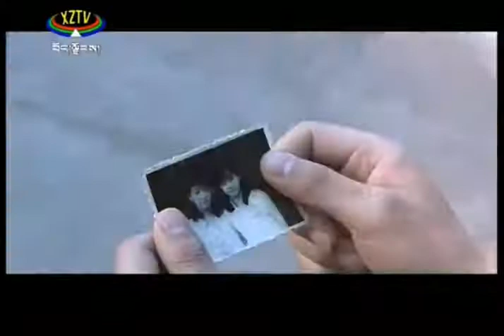Tibetan Language Chinese Film (མ་བུའི་སེམས་པ་འབྲེལ།) part 14